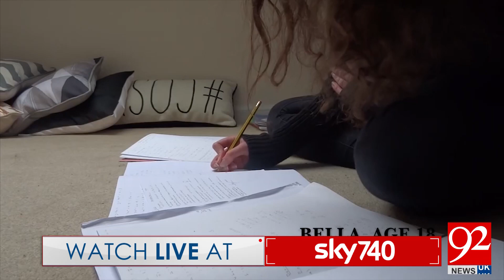School girls in uniform being sexually harassed, UK survey finds - 8 Oct 2018 - 92NewsHDUK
Watch : School girls in uniform being sexually harassed, UK survey finds - 8 Oct 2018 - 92NewsHDUK